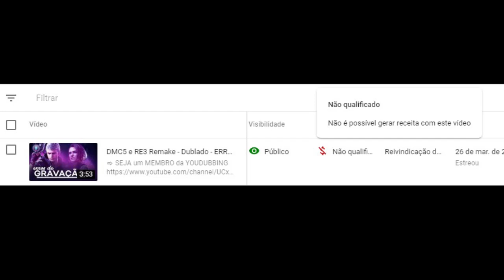Erros de Gravação 4.5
Essas piranhagem.

ELENCO DE DUBLAGEM:

Lady - Queentails